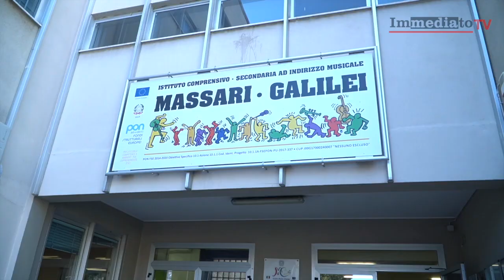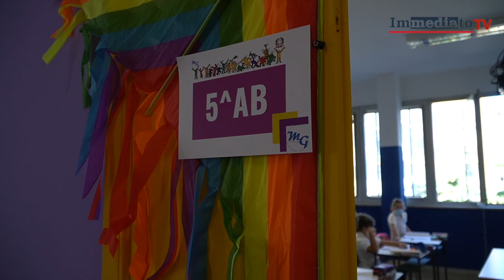MONITORAGGIO COVID IN SCUOLE PUGLIESI: PRIMI TEST SALIVARI COINVOLTI OLTRE 600 ISTITUTI NEL FOGGIANO